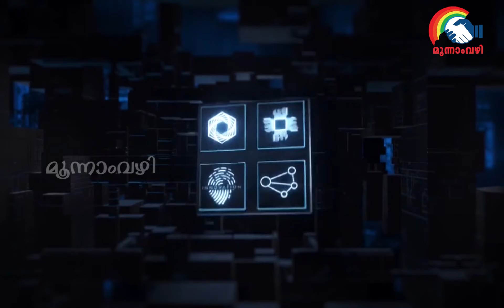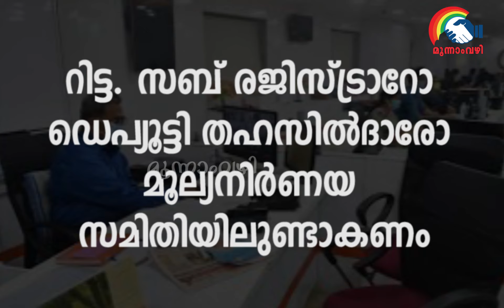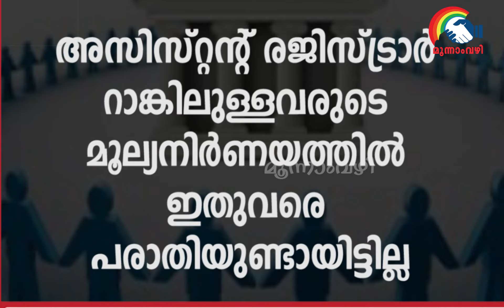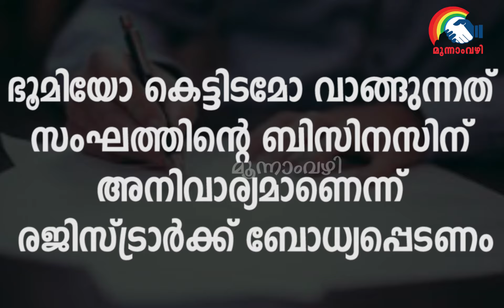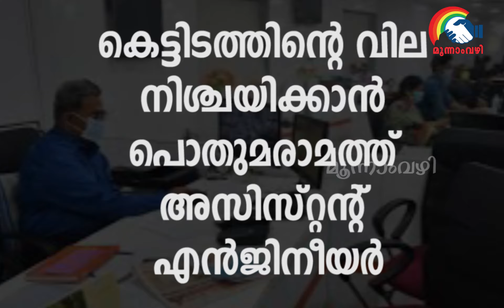പണയഭൂമിയുടെ മൂല്യനിര്‍ണയത്തിന് ഡെപ്യൂട്ടി തഹസില്‍ദാരും എന്‍ജിനീയറും.സംഘങ്ങൾക്ക് ഭൂമിവാങ്ങലും കടമ്പ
Chapters

0:00 Intro
2:10 മൂല്യനിർണയരീതി മാറി
2:55 വിലനിശ്ചയിക്കാന്‍ സമിതി
4:08 വായ്പയ്ക്ക് ചെലവേറും
5:11 കാര്‍ഷിക ബാങ്ക് മാതൃക
5:51 സംഘങ്ങള്‍ക്കും നിയന്ത്രണം
6:42 നടപടികളും കര്‍ശനം
7:25 വില കുഴപ്പിക്കും
8:12 Sign off